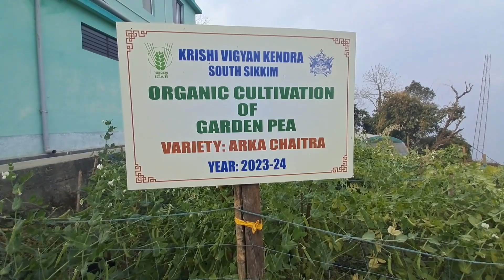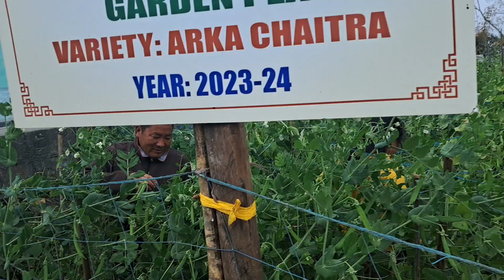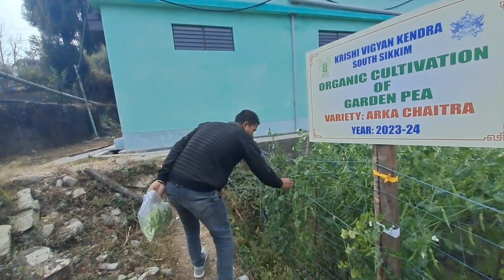Winter Harvesting K Cha Kvk Ma hernu hos hai! Organic crops Cultivation